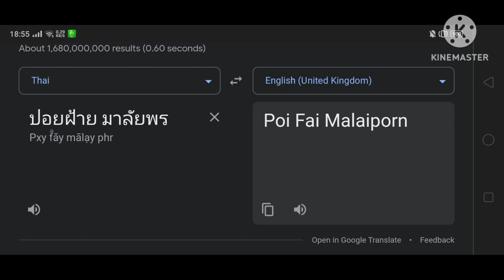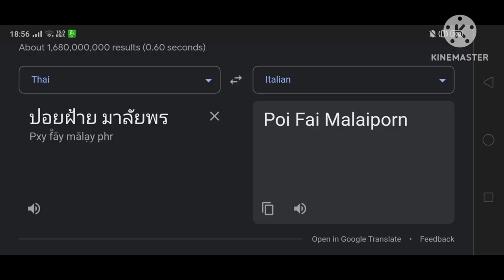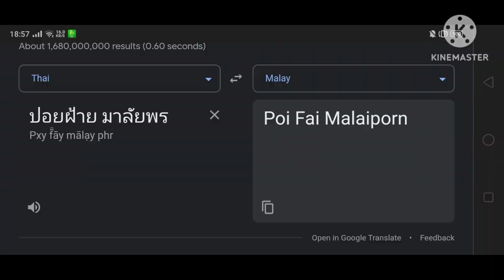Poyfai Malaiporn (ปอยฝ้าย มาลัยพร) In Different Countries | Part.1 (13 Languages)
(Poyfai Malaiporn)
Translate From :
🇹🇭 Thai

Part.1 : (Songlist) :
01. 🇬🇧 English (United Kingdom)
02. 🇸🇮 Slovenian
03. 🏴󠁧󠁢󠁷󠁬󠁳󠁿 Welsh (United Kingdom)
04. 🇩🇰 Danish
05. 🇸🇪 Swedish
06. 🇧🇷 Portuguese (Brazil)
07. 🇩🇪 German
08. 🇦🇪 Arabic (United Arab Emirates)
09. 🇲🇹 Maltese
10. 🇮🇹 Italian
11. 🇷🇴 Romanian
12. 🇻🇦 Latin (Senātus Populusque Rōmānus)
13. 🇲🇾 Malay (Malaysia)

Part.3 : Sometime (13 Languages)

Part.4 : Sometime (13 Languages)

Part.5 : Sometime (13 Languages)

Thumbnail : Poyfai Malaiporn (ปอยฝ้ายมาลัยพร) In Malaysia